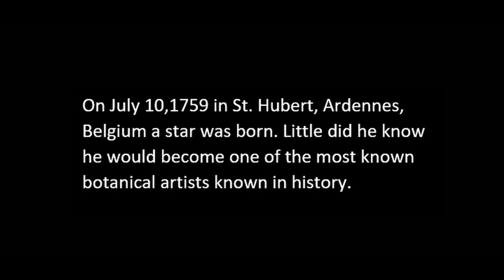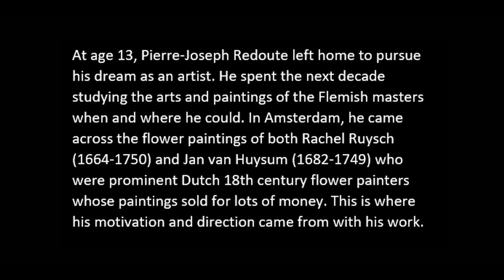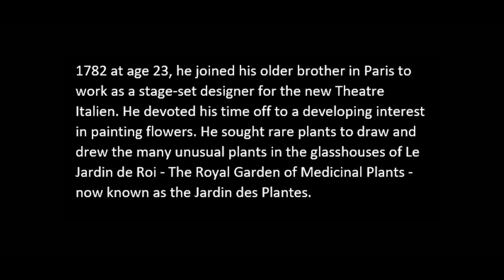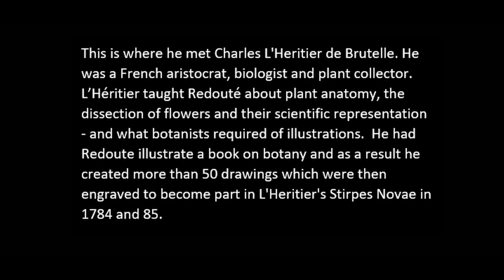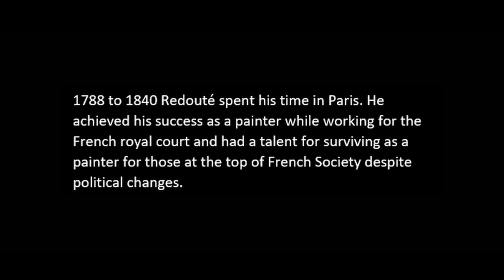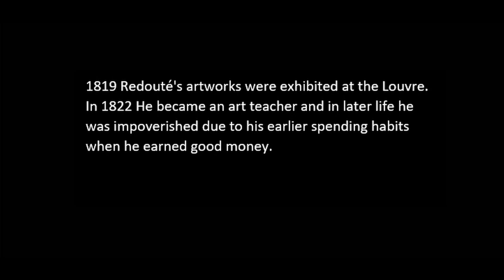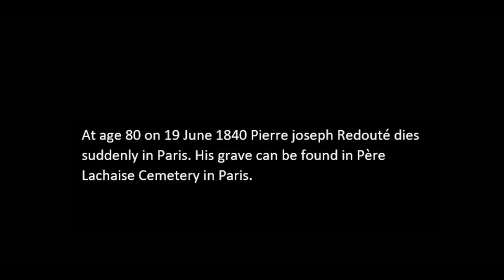PIERRE JOSEPH REDOUTE- Deeanna Joseph and Savion Gates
French 1 Final Project

Sources

Joseph, Deeanna, and Benjamin Barton. “Archives with Benjamin Barton.” 21 Nov. 2019.

Kling, Anne. “From Seed to Flower.” Pierre-Joseph Redoute - Cincinnati History Library and Archives,

Redouté Pierre Joseph, et al. The Roses : The Complete Plates. Taschen, 2007.